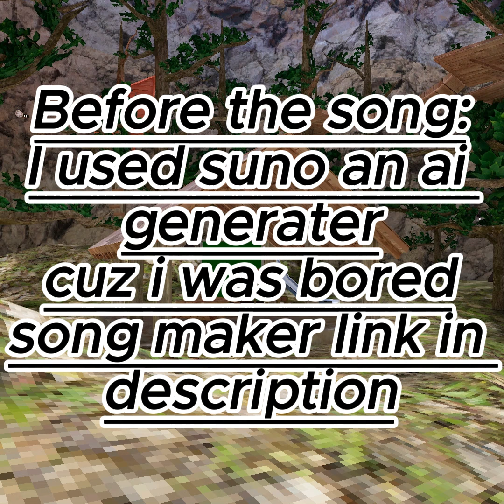Eyes on fire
Hi, I hope you like my AI song do you think I should make a music video??